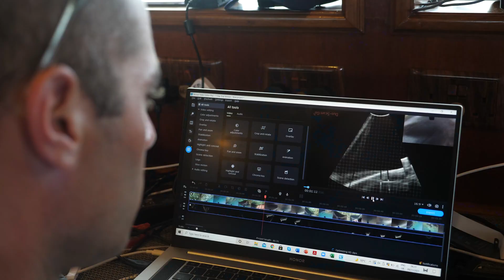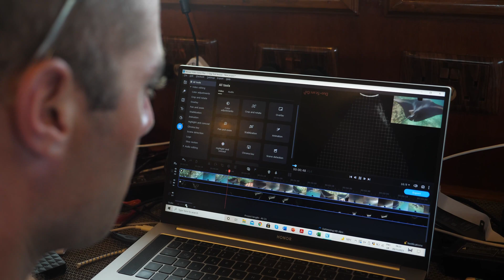Maldives Manta Ray Research Expedition - Ep. 1 (The Maldives) I Manta Trust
FAR NORTH MALDIVES RESEARCH EXPEDITION
Episode 1 - The Maldives

In October 2021, a team of 16 researchers, educators and media makers embarked on a Manta Trust research expedition to the far north of the Maldives. We travelled into undocumented manta habitat, helping us to identify new manta ray aggregation sites, and connect with local communities which are normally out of our reach. By having a large skill-varied team of Manta Trust experts on board we were able to not only carry out a wide variety of research aims (from population ecology to habitat use and migration behaviour), but also to carry out educational outreach on new islands and gather historical knowledge from local fishers.

Thank you to Carl F. Bucherer for funding this expedition.